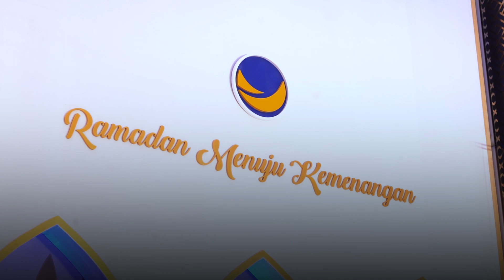Menghadiri Undangan Buka Puasa Bersama Partai Nasdem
Alhamdulillah, saya bersama dengan Sekjen Teuku Riefky, Bendum Renville Antonio, Bapak Syarief Hasan, Bung Benny K Harman, dan Bung Marwan Cik Asan memenuhi undangan buka puasa bersama dari Bapak Surya Paloh, Ketua Umum DPP Partai Nasdem di Nasdem Tower, Jakarta kemarin (25/3).

Saya sangat bersyukur karena dapat kembali menyambung silaturahmi dengan Bapak Surya Paloh dan juga berbagai tokoh senior serta nasional yang hadir di tengah kepadatan agenda masing-masing juga di bulan suci Ramadhan yang penuh berkah ini. Sebelum berbuka, kami semua ikut mendengarkan dan menyimak betul tausiah yang dibawakan oleh Imam Besar Masjid Istiqlal yaitu Prof. Dr. Nasaruddin Umar, M.A.

Saat berbuka puasa, kami disuguhkan kurma dan timpan makanan khas Aceh, kemudian dilanjutkan dengan Sholat Maghrib berjamaah, dan ditutup dengan makan bersama dengan berbagai menu makanan utama khas Aceh; Nasi Gurih, Ayam Tangkap, Ikan Kayu, Tauco Udang, Kari, dan lainnya. Makanannya enak sekali, terima kasih Pak Surya dan teman-teman Nasdem atas jamuannya.

Sekali lagi saya ucapkan terima kasih atas undangannya. Semoga kita semua diberikan kelancaran dalam menjalanakan ibadah kita kepada Allah SWT dan spirit Ramadhan ini dapat semakin mengokohkan persatuan dan kebersamaan kita semua. Amin.